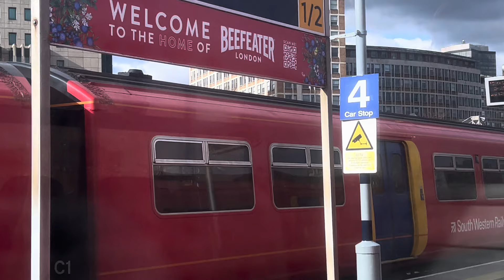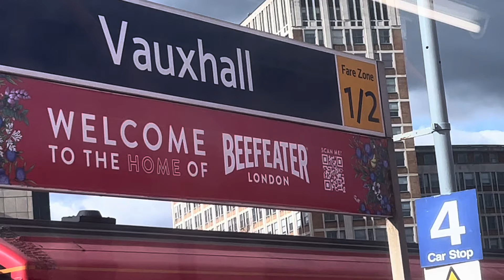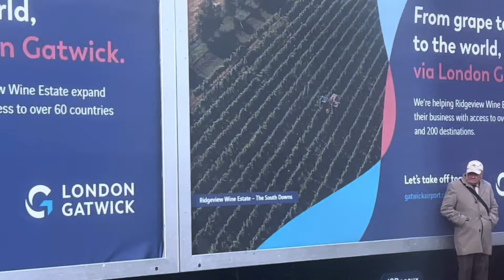London Waterloo to Strawberry Hill